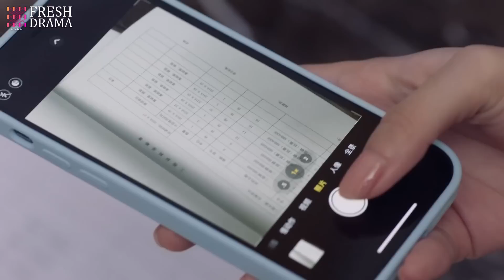Her BF brings his mistress home and treats her like a servant, finally she can't take it and leaves!